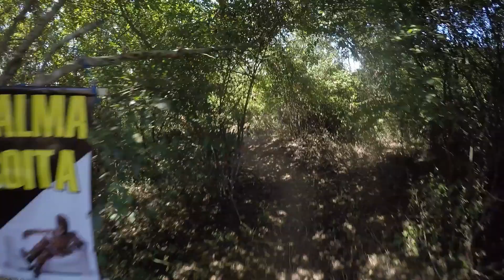final ESS 2017 tuxtla